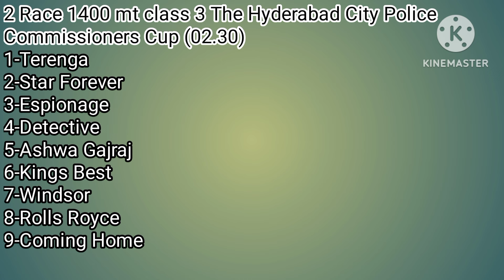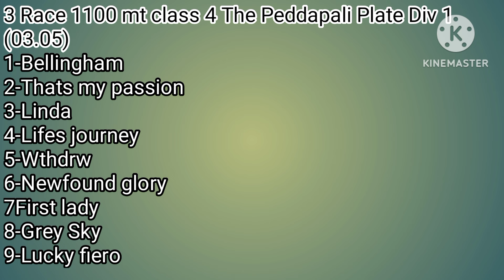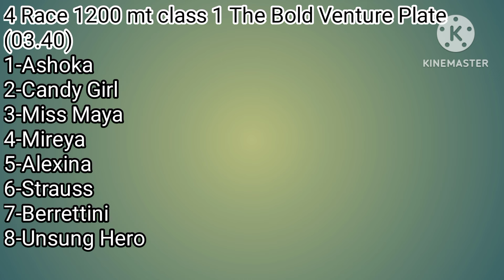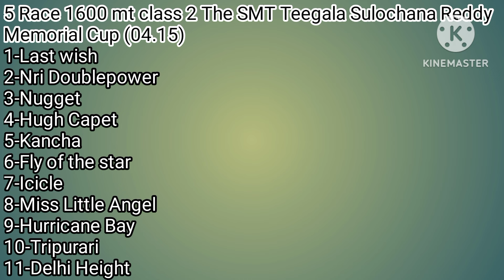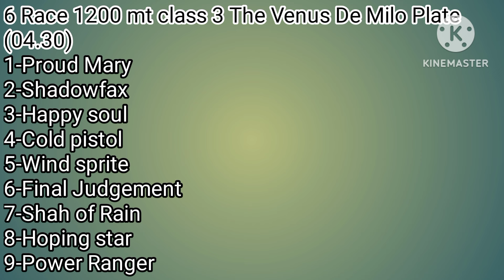Hyderabad horse race l 20/10/2024/ hyderabad race l hyderabad horse race tips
hyderabad horse race l 20/10/2024 hyderabad

 Hyderabad horse racing live
 Hyderabad horse race free tips
 Hyderabad horse race good selection
 Hyderabad horse racing free tips
 today horse race live
 today horse race free tips
 Hyderabad horse good handicaping